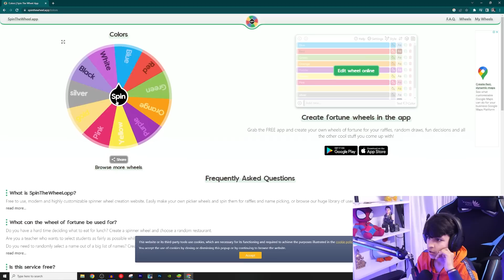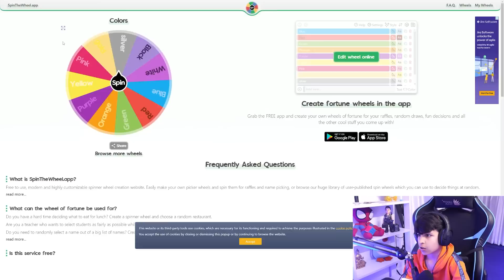ONE COLOUR CHALLENGE IN FREEFIRE 😱